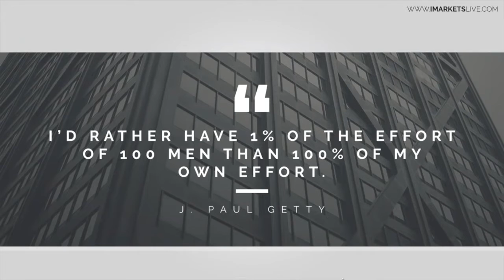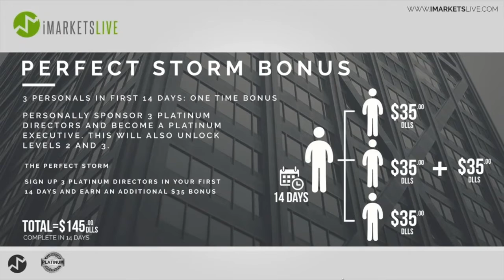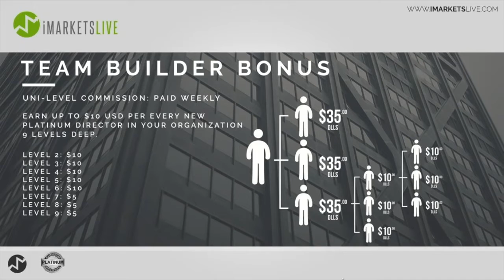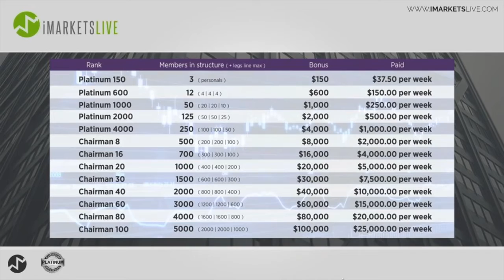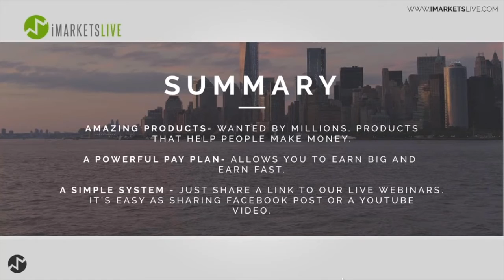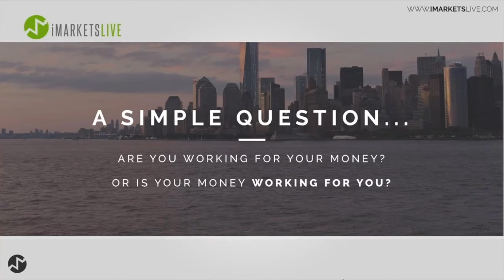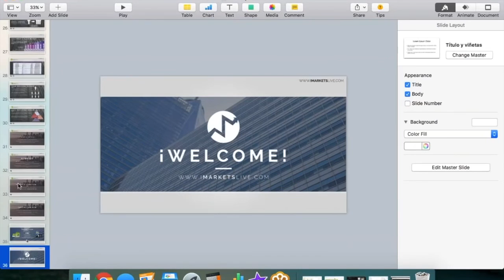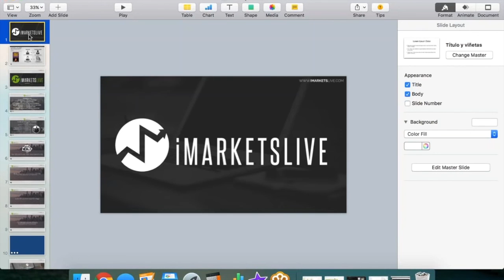iMarketsLive Compensation Plan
iMarketsLive Compensation Plan Video.  This compensation plan has been updated.  You only need 2 active customers to qualify for a 100% free iMarketsLive subscription.

I explain about each of the different iMarketsLive products and explain the suite of unique bonuses you can get access to by partnering with my team.

NOTE: I NO LONGER RECOMMEND iMarketsLive